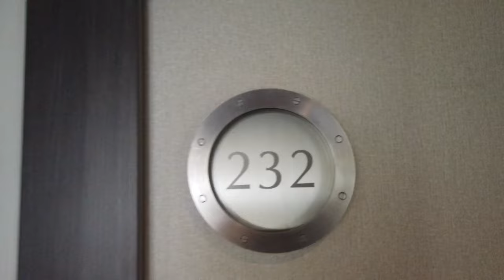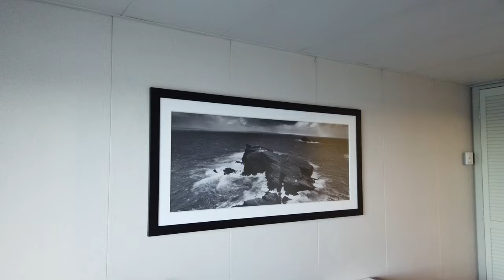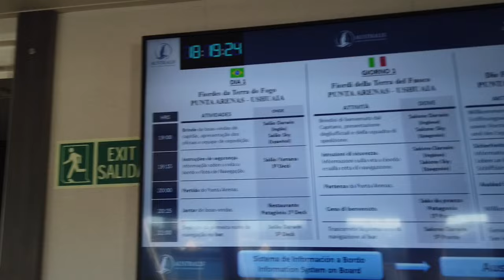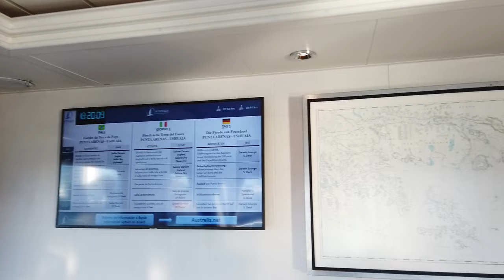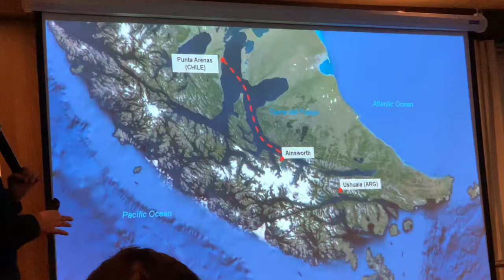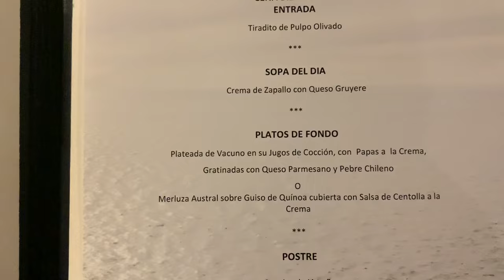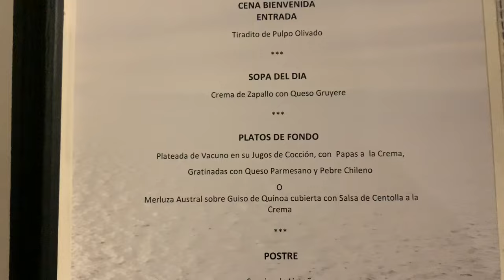Crucero de expedición Australis - Punta Arenas - Chile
Fue la primera vez que hice un crucero de expedición. Este es el Stealla Australis, de una empresa de navegación chilena. Muestro la subida al barco, el camarote y el primer día de excursiones
Septiembre 2019

IPHONE XS DJI Osmo Pocket